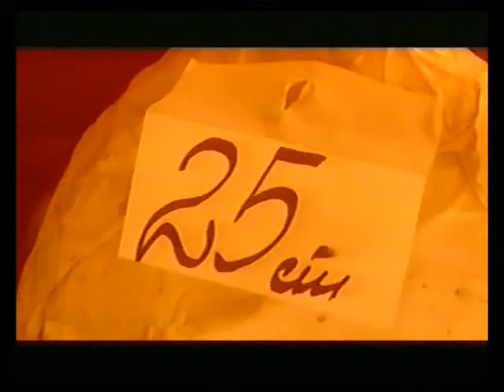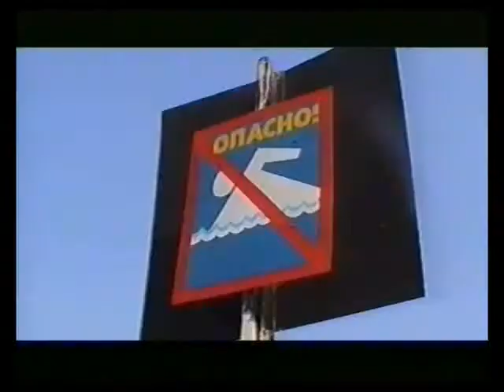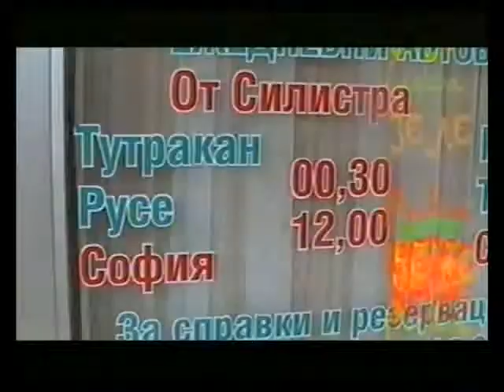Naftalin - Groznii Rege